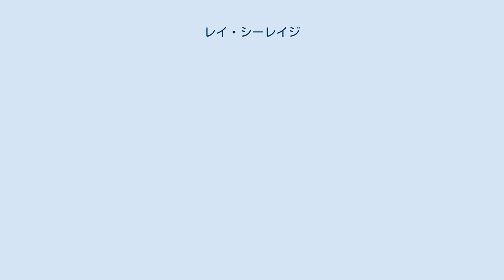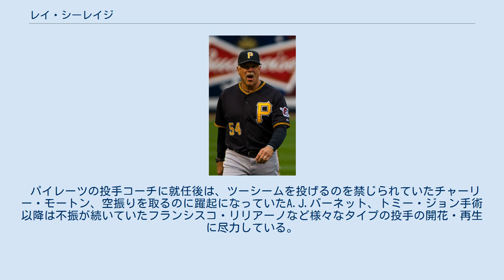レイ・シーレイジ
レイモンド・マーク・シーレイジ（Raymond Mark Searage, 1955年5月1日 - ）は、アメリカ合衆国ニューヨーク州ナッソー郡フリーポート出身の元プロ野球選手（投手）。
左投左打。
 1976年のMLBドラフト22巡目（全体518位）でセントルイス・カージナルスから指名され、プロ入り。
現役時代は左のリリーフ投手として4球団でプレーし、実働7年で254試合に登板して11勝13敗11セーブ・防御率3.50の成績を残している。
1992年に引退を表明した。
 引退後は1994年よりカージナルス傘下やタンパベイ・デビルレイズ傘下などマイナー各球団で投手コーチを務めた。
2010年8月8日からピッツバーグ・パイレーツで投手コーチに就任し、2019年まで務めた。
 投手の個性を尊重し、「シンプルに考え、いつも明るく」という哲学を持ってコミュニケーションを取ってキャリアを好転させるなど、投手コーチとしての手腕は球界内でも評価が高い。
 個性を尊重するきっかけになったのは、現役晩年の1991年にクリーブランド・インディアンスのスプリングトレーニングに参加していた時の出来事であり、この時コーチからレン・バーカーのように脚を高く上げるフォームで投げるように求められた。
シーレイジはその指示に従ったが、ストライクがまともに投げられなくなった。
翌1992年に引退を決めた時、「もし自分がコーチになることがあったら、同じようなことはしない。自分と同じような目に遭わせたくない。」と考えた。
 パイレーツの投手コーチに就任後は、ツーシームを投げるのを禁じられていたチャーリー・モートン、空振りを取るのに躍起になっていたA.J.バーネット、トミー・ジョン手術以降は不振が続いていたフランシスコ・リリアーノなど様々なタイプの投手の開花・再生に尽力している。